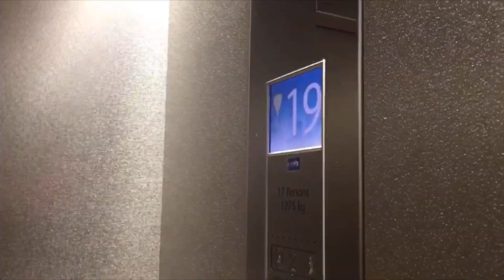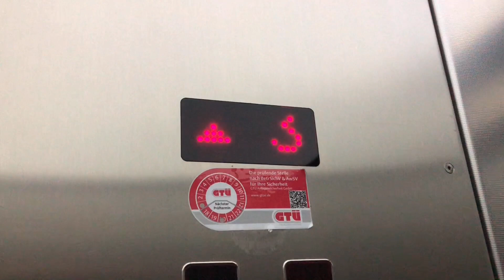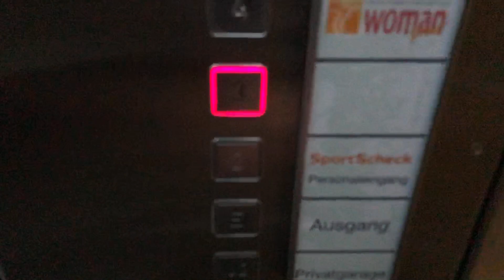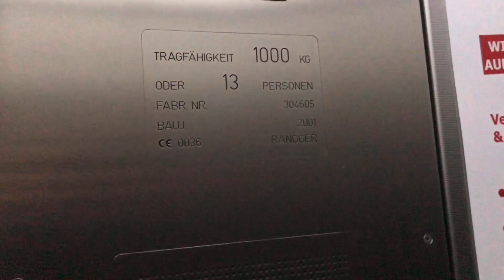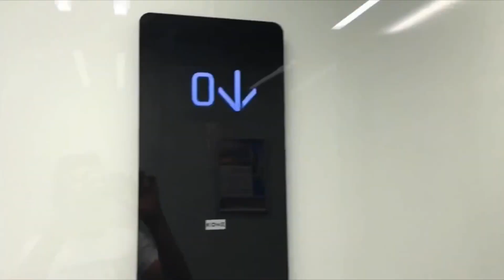Rare 2001 Rangger Elevator at office building, Stuttgart-Mitte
In this building in Stuttgart, there are plenty of Rangger elevators, but I don’t know of any other Rangger elevators in the area around Stuttgart either.

In diesem Gebäude in Stuttgart gibt es viele Rangger-Aufzüge, aber ich kenne auch keine anderen Rangger-Aufzüge in der Umgebung von Stuttgart.

Technische Daten / Technical specifications:
Hersteller / Brand: Rangger
Typ / type: traction
Baujahr / Year build: 2001
Tragkraft / Capacity: 1000kg / or 13 Pers.
Etagen / floors: 8